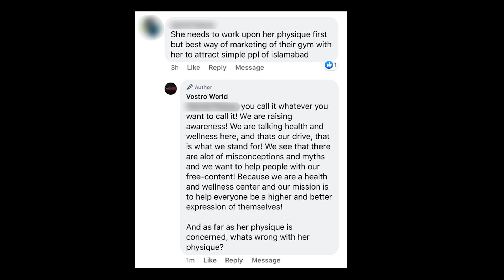How to deal with negative comments? | Mariya Khan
Mariya Khan is an entrepreneur. Nation’s leading Performance Coach; Health, Fitness & Wellness Coach; Life Strategist and a Nutritionist. For over a decade, thousands of people have enjoyed the warmth, humor and transformational power of Mariya’s life changing programs and personal development events.